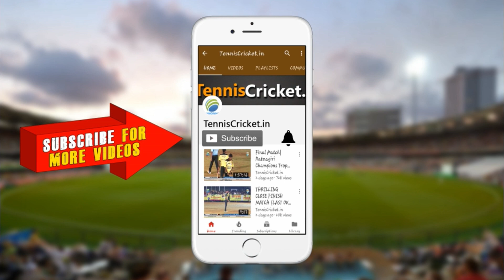Mayur sports vs Karveer xi | Anandwadi Champion Trophy 2020 | Devgad